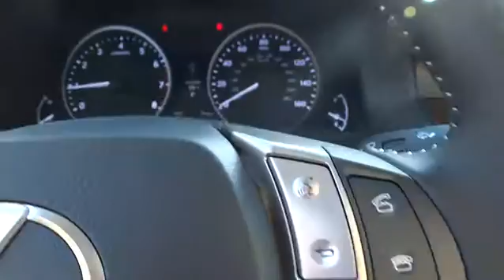2015 Lexus ES 350 Charleston, Hilton Head, Columbia, Hendrick Lexus, Grand Strand, SC 15381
2015 Lexus ES 350
2015 Lexus ES 350 4DR SDN - Stock#: 15381 - VIN#: JTHBK1GG2F2162896